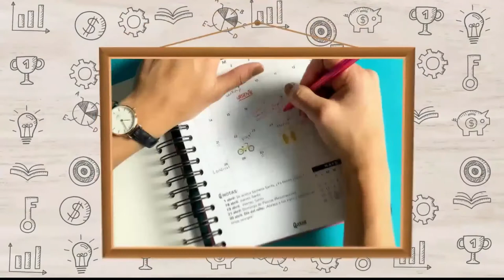Enaboreal, Basto Tradición Artesanal y María Llena Eres de Gracias [Misión Posible] Telemedellín